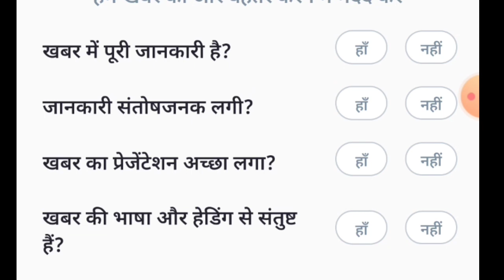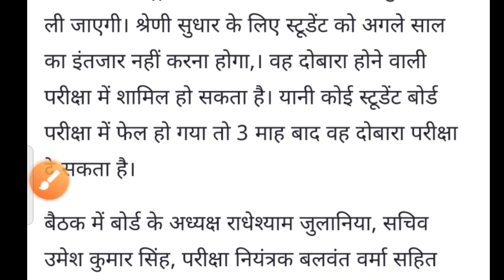mp board exam news 2021 \\mp board exam news 2021 today ||MP बोर्ड परीक्षा कब होगी || AMC NEWS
MP Board exam kab honge |MP बोर्ड परीक्षा कब होगी 2021|mp board exam time table 2021 कब आयेगा
board exam
board exam 2021 class 12 news
board exam 2021 kab hoga

mp board blueprint 2021 class 12
mp board blueprint
mp board blueprint 2020 class 12
mp board blueprint 2021 class 10
mp board blueprint 2020 class 10
mp board blueprint of class 12th 2020-21
mp board blueprint 2020 class 12 commerce subjects
एमपी बोर्ड ब्लूप्रिंट
mp board blueprint class 12th
class 12 blueprint 2021 mp board
class 12 blueprint 2021
class 12 blueprint 2020
class 12 blueprint
class 12 blueprint 2021 cbse
class 12 blueprint 2021 mp board commerce
class 12 blueprint 2020 mp board
class 12 blueprint 2020-21
class 12 maths blueprint 2020 mp board
class 12 physics blueprint 2020
class 10 blueprint 2021 mp board
class 10 blueprint 2021 cbse
class 10 blueprint 2021
class 10 blueprint
class 10 blueprint 2020 maths
mp board class 12 blueprint 2021
mp board class 12 blueprint 2020
mp board class 12 blueprint 2020-21
mp board class 12 blueprint
mp board class 12 maths blueprint 2020
mp board class 12 physics blueprint 2020
mp board class 12 physics blueprint 2021
mp board class 12 chemistry blueprint
chemistry class 12 blueprint 2020 mp board

mpboard exam, mp board exam, board exam 2021, mpboard, mpboard exam 2021, board exam, mpboard exam kab honge, बोर्ड परीक्षा, Study gear